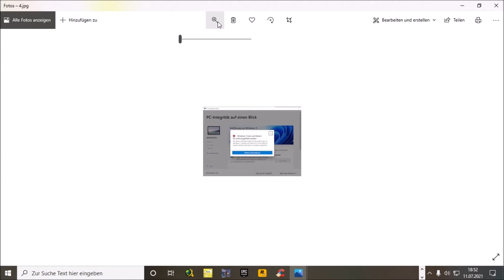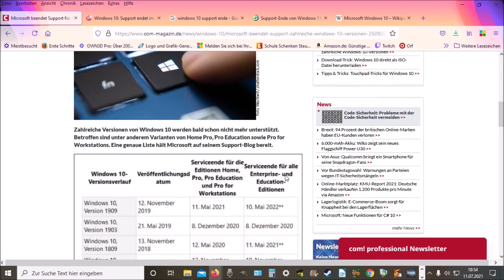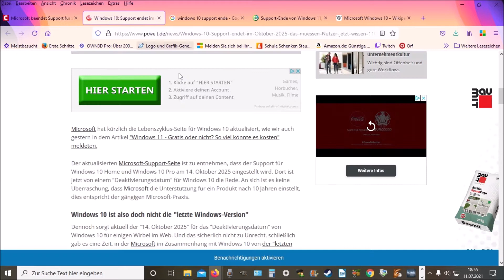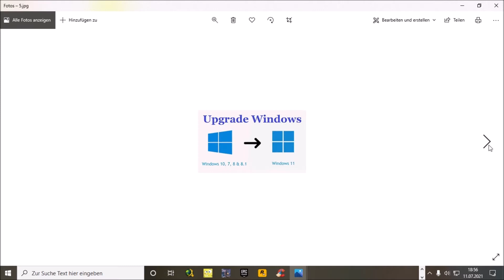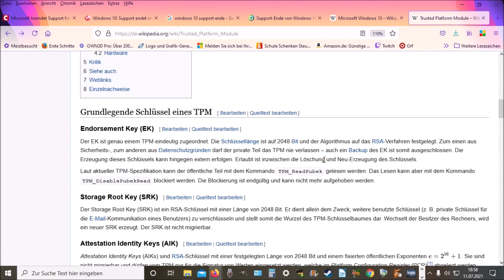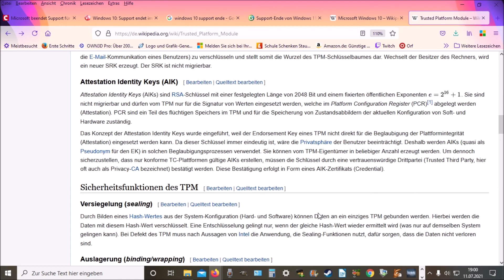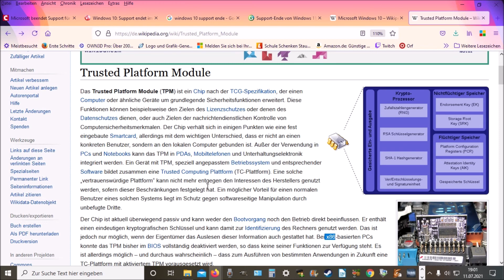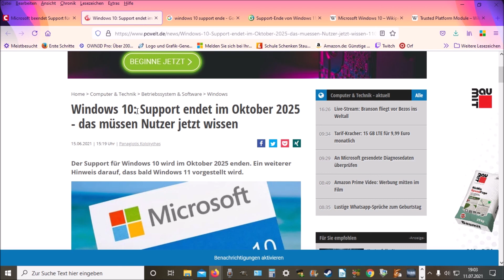Warum macht Microsoft das?? - Was ist ein TPM 2.0 Chip - Warum so kompliziert Microsoft?? 😨😱😲🤪🥴😡😠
- Langform -

In Oktober 2021 soll angeblich das neue Betriebssystem von Microsoft WIN 11 erscheinen , doch in den letzten Tagen haben wir erfahren das dies nur mit einen TPM 2.0 möglich ist.
Seitens gab es bereits einige Youtuber die uns im BIOS die Einstellungen erklärten wie es geht das man dies übergeht , allerdings bin ich der Meinung das wir warten bis auf den Markt die vorinstallierten PC`S kommen wo sich bereits WIN 11 befindet.
Aber jeder soll machen was er möchte